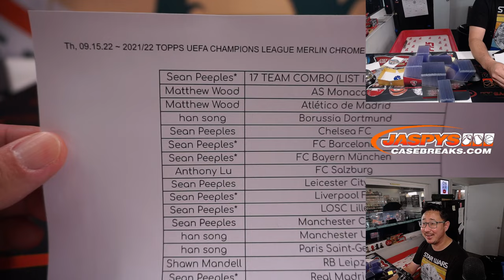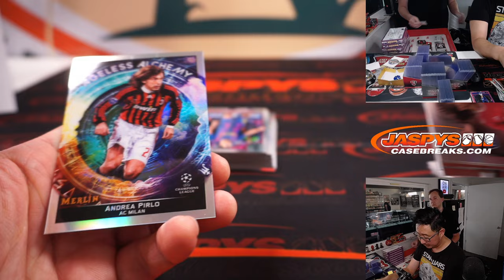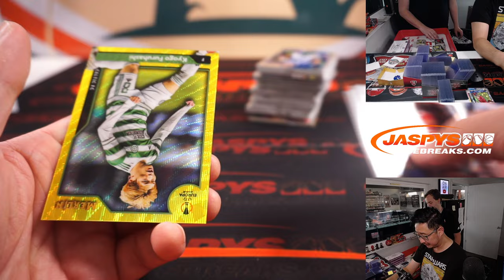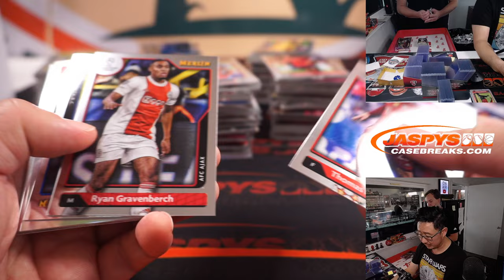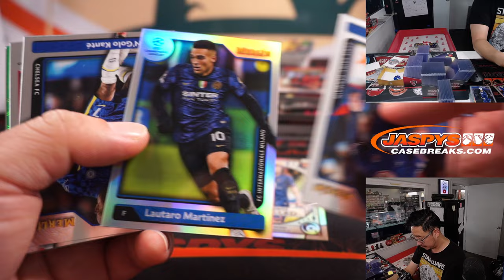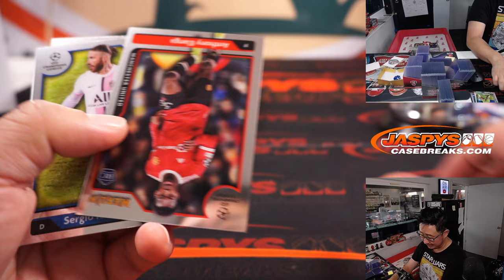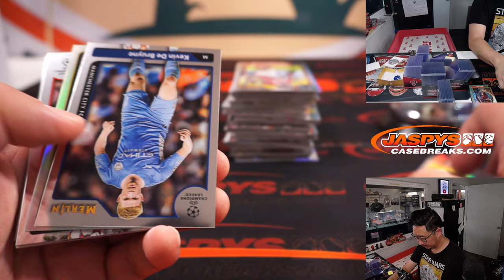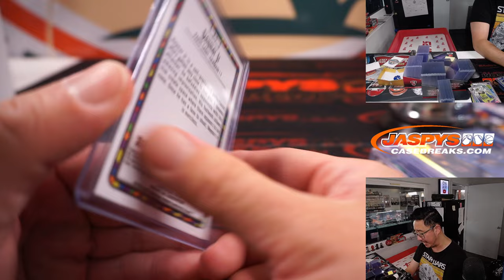Th, 09.15.22 ~ 2021/22 TOPPS UEFA CHAMPIONS LEAGUE MERLIN CHROME SOCCER 12-BOX CASE BREAK #3 *PYT*